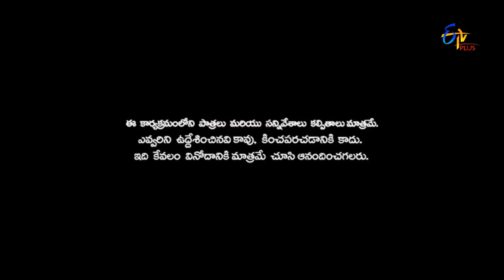Patas | 26th November 2016 | Full Episode 307 | ETV Plus